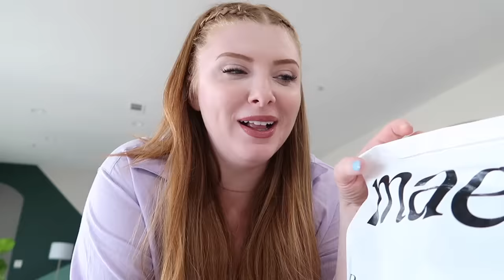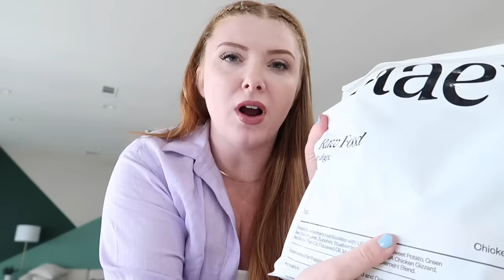The PERMANENT mistake that caused this (14 days in) 😞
♡♡♡♡♡♡♡♡SOCIAL MEDIA♡♡♡♡♡♡♡♡